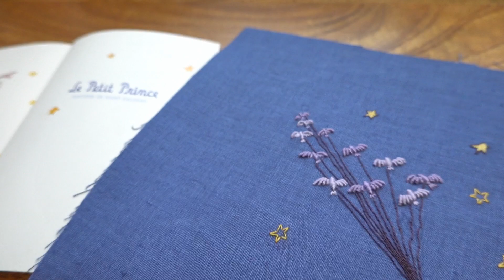星の王子さまの刺繍｜Le Petit Prince Embroidery | The Little Prince |刺しゅう初心者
星の王子さまの刺繍です
星の王子さまの刺繍をして本を作りました

こちらでは星の王子さまの有名な挿絵と
キツネと羊の刺繍をしました🦊🐑

次の動画ではバラの刺繍をする予定です🌹

【刺しゅう図案のお店】
✓デジタル刺繍図案をダウンロードできます

【カバー制作オンライン講座】
✓手帳カバー・ブックカバー制作のオンライン講座

00:00 Introduction :オープニング
00:26 Outline Stitch :アウトラインステッチ（挿絵の縁取り）
02:27 Satin Stitch :サテンステッチ（服の刺繍）
03:46 Smyrna Stitch :スミルナステッチ（髪の毛の刺繍）
07:39 Long & Short Stitch :ロング＆ショートステッチ（スカーフとベルト）
09:20 Bullion Stitch :バリオンステッチ（鳥の刺繍）
14:56 Couching Stitch :コーチングステッチ（ロープの刺繍）
18:20 French Knot Stitch :フレンチノットステッチ（ヒツジの刺繍）
20:21 Smyrna  :スミルナステッチ（キツネの尻尾）
20:53 Long & Short Stitch :ロング＆ショートステッチ（キツネ）
22:05 French Knot Stitch : フレンチノットステッチ（お花の刺繍）

©︎kakoleo embroidery